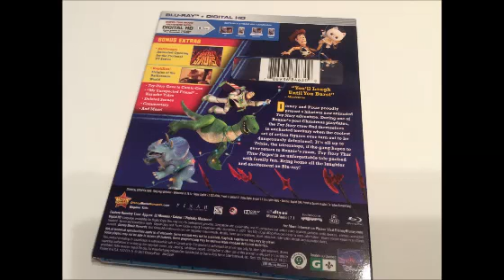Critique Blu-ray Toy Story That Time Forgot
Critique Blu-ray Toy Story That Time Forgot par Sébastien pour Un film distribué par Walt Disney et sortie en magasin le 3 novembre 2015.

Peu de temps après Noël, Bonnie va aller jouer chez son ami.  Buzz, Woody et leurs amis se retrouvent sur un territoire inexploré où ils doivent faire face à une armée de Battlesaures délirants qui ignorent qu'ils sont des jouets. Leur seul espoir de retourner dans la chambre de Bonnie repose alors sur le tricératops Trixie...